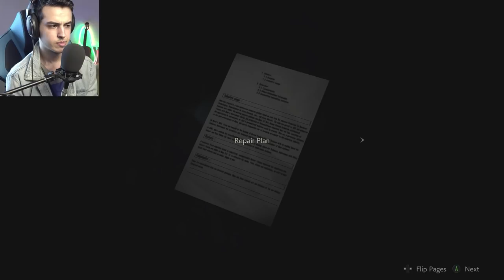TYRANT تایرانت اومددددد - Resident Evil 2 | Part 4 [Persian/Farsi]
نظراتتون رو بنویسید بچه ها .. تا جایی که بتونم زود زود پارت هارو میزارم واستون .. لایک و کامنت یادتون نره